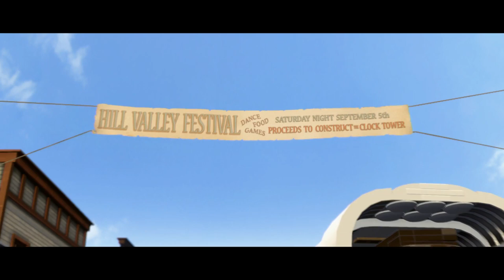LEGO Dimension FR 100% Niveau 6 Il Etait Une Fois Dans Le Temps Dans L'Ouest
LEGO DIMENSION  FR

Saison 1 FR

Niveau :  6

 Il Etait Une Fois Dans Le Temps Dans L'Ouest

100%

100% + DLC

100% BRIQUE ROUGE
100% BRIQUE JAUNE
100% DES PERSONNAGES

1000 J aime pour le travail effectuer merci

Création de ma bannière  youtube